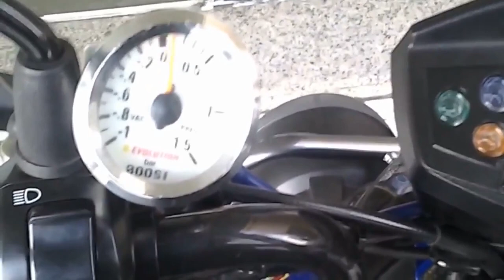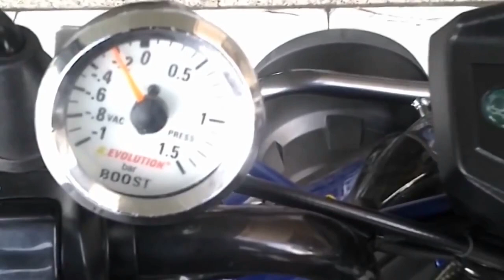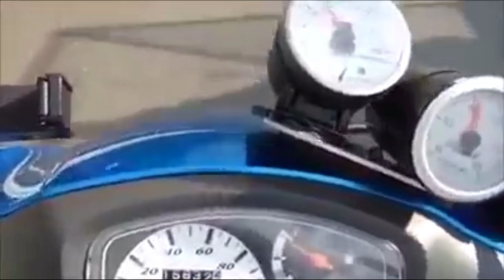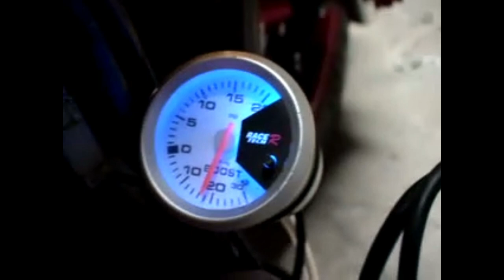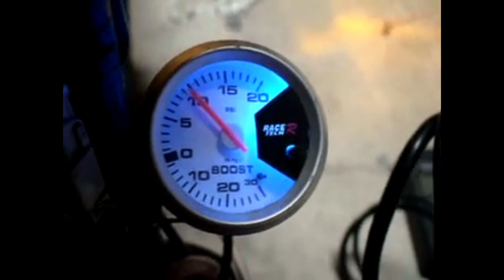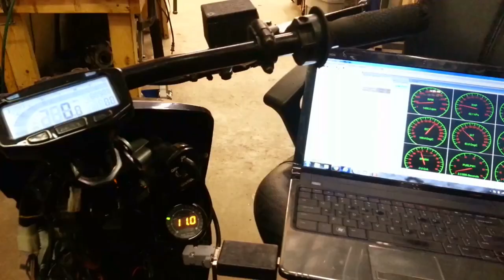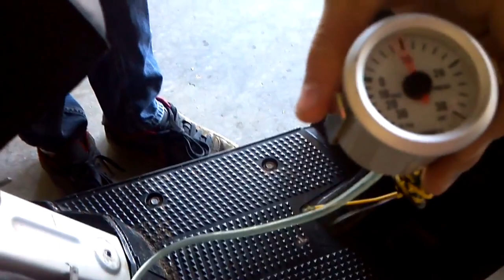The Best Turbo & Supercharged GY6 Scooter Builds Compilation 2019 HD Yamaha ZUMA BWS HONDA RUCKUS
Every Week a new Video.